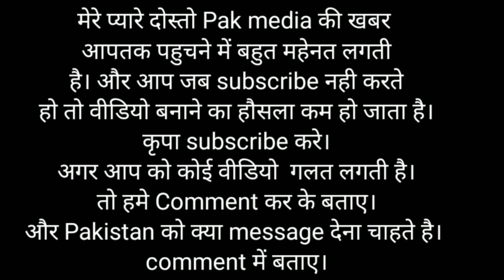Pak media on Indian pak media says china indian Army pak media, Pakistan media latest today,Pak news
BAHIDOO NEWS